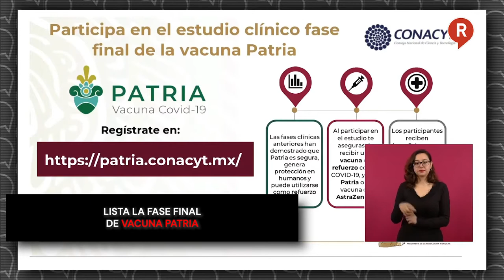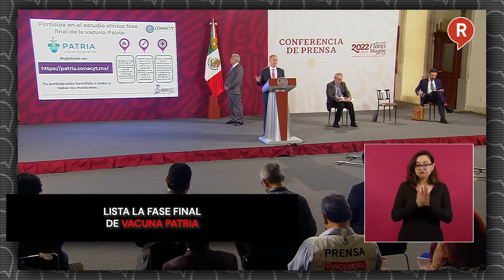Lista la fase final de vacuna patria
Video ¡LA VACUNAPATRIA ES CASI UNA REALIDAD! Y el subsecretario Hugo López-Gatell invitó a ser parte de las pruebas finales. ¡Chécalo!💉💉💉👇👇👇